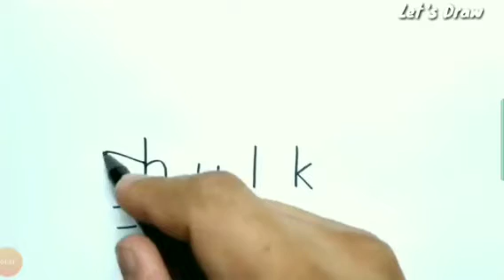Drawing of Hulk